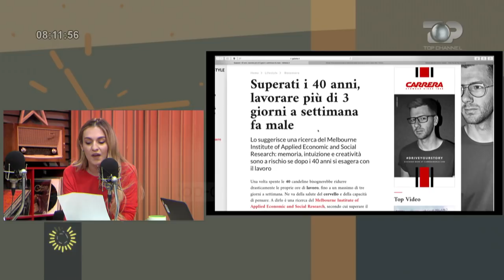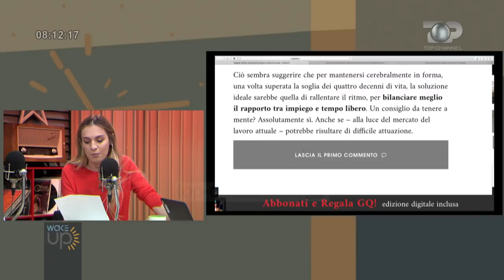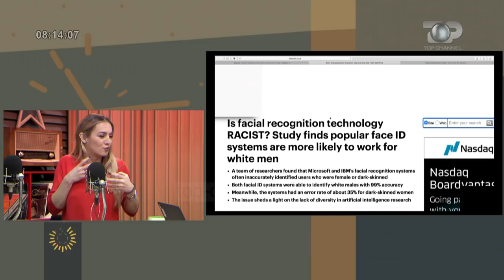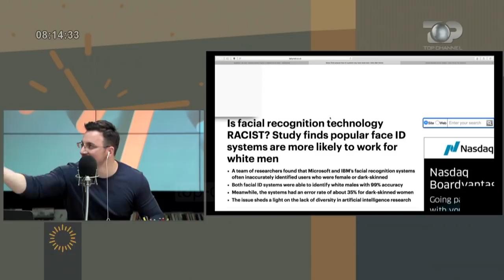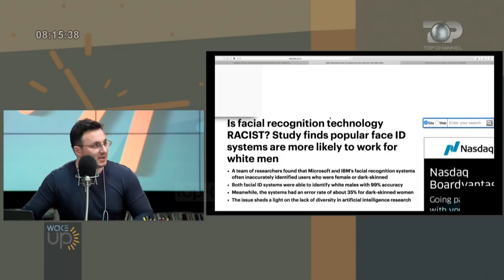Wake Up, 20 Shkurt 2018, Pjesa 3 - Top Channel Albania - Entertainment Show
Tema: Nëse jeni mbi 40 vjeç, nuk duhet të punoni më shumë se 3 orë në javë!
Tema: Edhe teknologjia raciste?
Tema: Quasimodo, qeni me gjendjen e rrallë shëndetësore, që po kthehet në një "star"
Tema: Kuriozitet: Gjyshja që luan futboll

Tema: Vajzat e ekipit te “Kinostudios”
Te ftuar: Cyme Lulaj, Esmeralda Noka, Zamira Tabaku